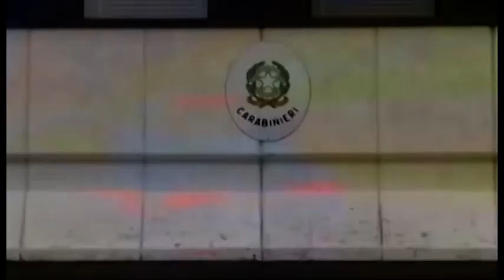Picchia la figlia e la manda in ospedale: arrestato un 49enne